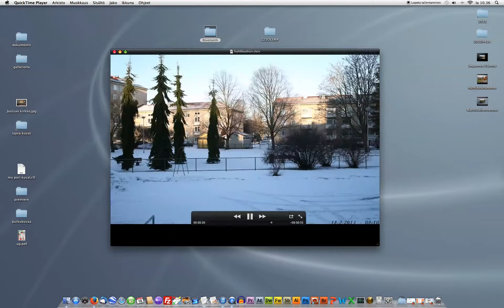Näyttötallenne 18.4.2015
Heinäkuusta 2014 huhtikuun 18. päivään 2015.
Näytöltä kaapattuna